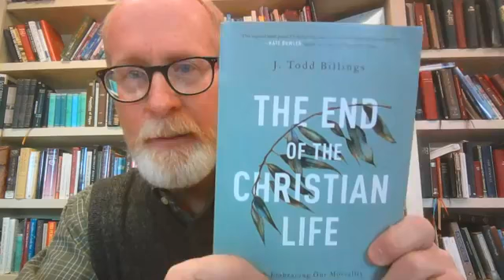Morning Prayer for Monday, 14 December 2020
At Morning Prayer we read and pray through Malachi 3:6-12. We also pray for several friends having birthdays, in our church, and a Navy Chaplain.